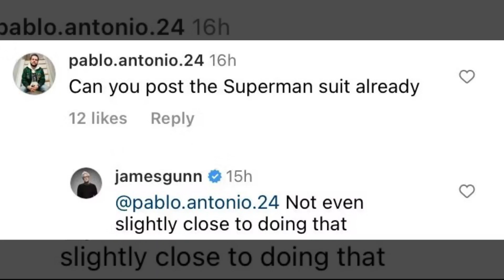OOPS Superman Legacy's New Costume Blunder REVEALED!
Superman Legacy is set for 2025 and it is the first motion picture in the brand-new DC Universe.

Although it is known that Superman Legacy stars David Corenswet as Clark Kent and Rachel Brosnahan as Lois Lane, along with other DC characters who have been confirmed for the movie, many other aspects are still unknown, including the new wardrobe for Superman Legacy.

Gunn stated that the release of Corenswet's Superman Legacy outfit will be delayed on Instagram.

Copyright & Disclaimer: Content is fairly used (Under Section 107 of the Copyright Act 1976) with proper credits given where needed, and no copyright infringements are intended, If you find anything conflicting with anyone's rights or should not be here, i will happy to oblige. Please send an email to contact [at] igotdc [dot] com if any issues are found.